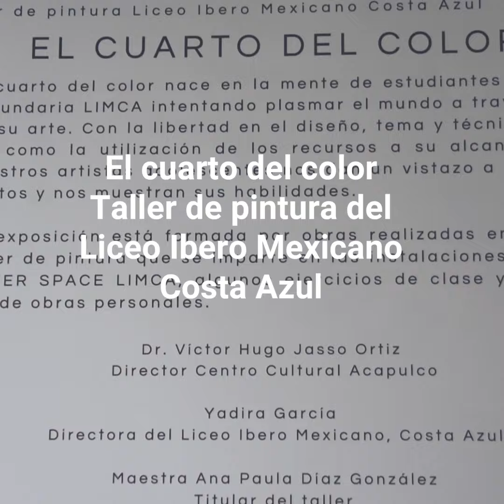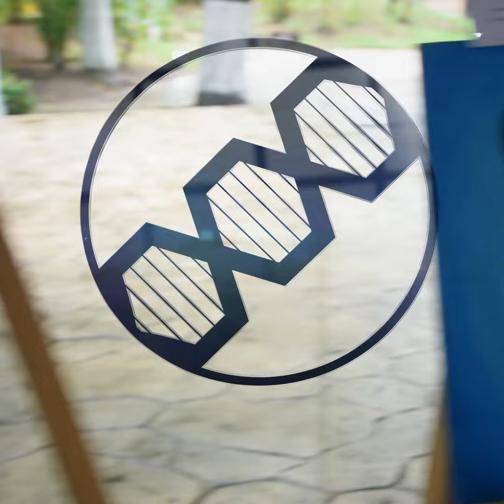EL Cuarto del color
Muestra Plástica EL Cuarto del Color de los alumnos del Liceo Ibero Mexicano Costa Azul en el Centro Cultural Acapulco